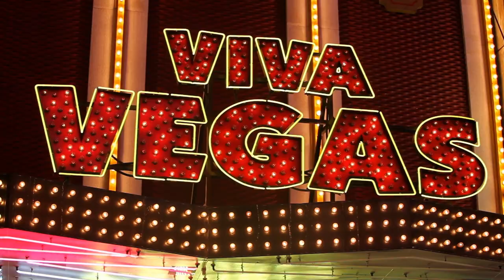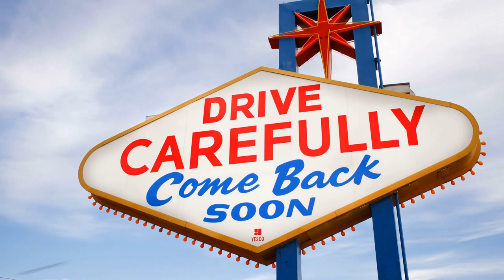123go! Meets the World 1, Las Vegas.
the classic “123go!”—a phrase that’s often used to kick off a fun and exciting activity! @AJ7TravelVLogs the channel is 123go, our Niche is actually, Action and Adventure, however my choices were Travel and Events, not quite the same, but close. This is our 200th Video in 5 months.
Now, let’s dive into some thrilling experiences related to your interests:
Kiteboarding: Imagine gliding across the water, harnessing the wind’s power to propel yourself on a kiteboard. The adrenaline rush as you catch air and perform tricks is unmatched!
Surfing: Riding the waves, feeling the ocean’s energy beneath you—it’s a dance between you and the sea. Whether you’re a beginner or a seasoned surfer, the thrill of catching the perfect wave never gets old.
Jet Skiing: Zooming across the water, wind in your hair, and spray in your face—jet skiing is pure exhilaration. Explore coastlines, jump wakes, and feel the freedom of the open water.
Aerial Performances:
Acrobatic Dancing: Picture graceful movements in mid-air, defying gravity. Acrobatic dancers blend strength, flexibility, and artistry to create mesmerizing routines.
Ribbon Dancing: Ribbons twirl and float, creating beautiful patterns as dancers move. It’s like painting the sky with silk.
Natural Phenomena:
Sea Turtles: These ancient mariners glide through the ocean, their shells adorned with intricate patterns. Witnessing a sea turtle gracefully swim by is a magical experience.
Niagara Falls: The sheer power and thunderous roar of Niagara Falls—the mist, rainbows, and awe-inspiring beauty—are unforgettable.
Now, let’s imagine some video titles:
“Kiteboarding Bliss: Catching Air and Riding Waves”
“Surfing Adventures: Chasing Perfect Breaks”
“Jet Ski Thrills: Speeding Across Turquoise Waters”
“Aerial Artistry: Mesmerizing Acrobatic Dance Moves”
“Ribbon Dancing Magic: Silk in the Sky”
“Sea Turtles Unveiled: Ancient Guardians of the Deep”
“Niagara Falls: Nature’s Roaring Masterpiece”
Feel free to explore these topics further, and may your adventures be as epic as the experiences themselves!